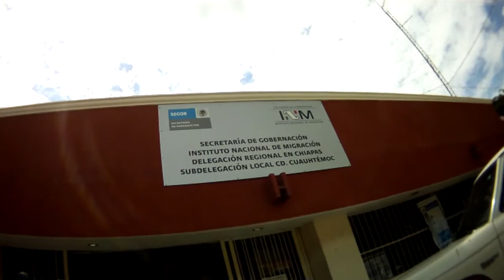Border Crossing Mexico Guatemala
Traveling by Motorcycle, we exported our bikes out of Mexico and imported them into Guatemala. The whole process took us about 45 minutes